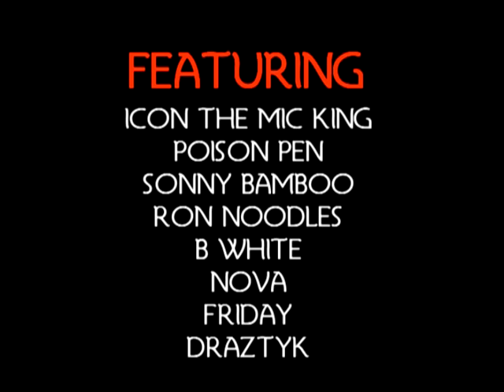Real Deal "Working Man's Emcee"